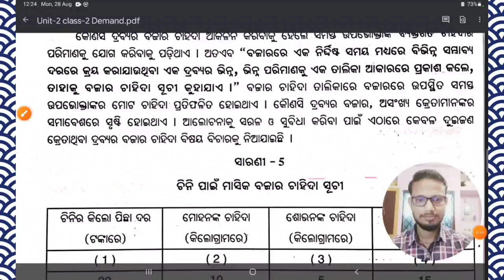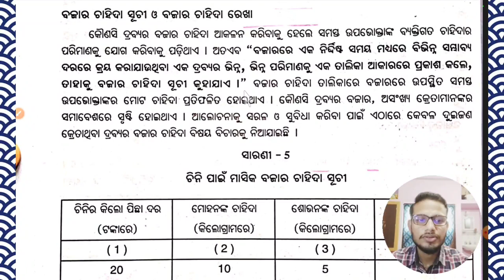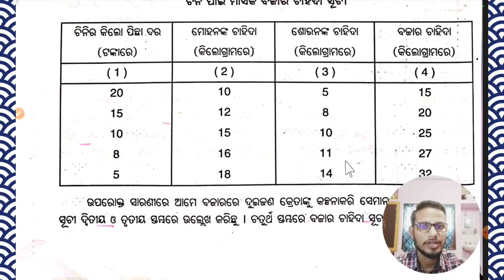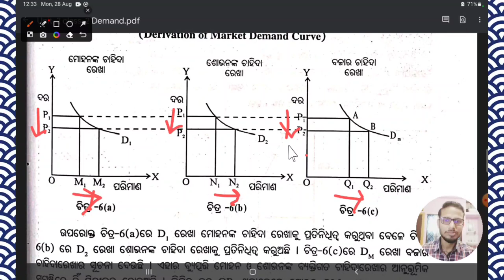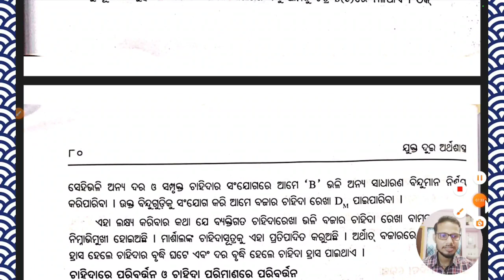Unit-2 Class-14 Derivation of Market Demand Curve(ବଜାର ଚାହିଦା ରେଖl)+2 2nd year CHSE Economics.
Hii guys, My self Debadatta Sahoo,now I am a lecturer in Economics and I teach Economics to students.